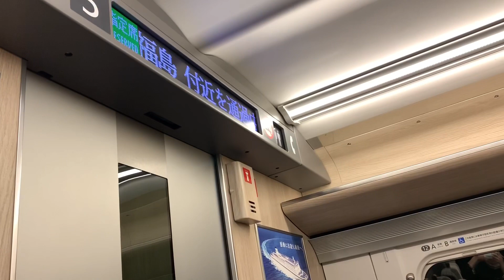東北新幹線はやぶさこまち号があまりにも速過ぎる件ww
自分自身では東北新幹線320km/h(動画では最高310km/h)を体感した事が2回ぐらいしかありません。
将来東北新幹線最高360km/hで走行するようになりますね。東北新幹線神的存在。

この日は超撮影して眠くなっていたので、仙台と大宮間があっという間に感じました。